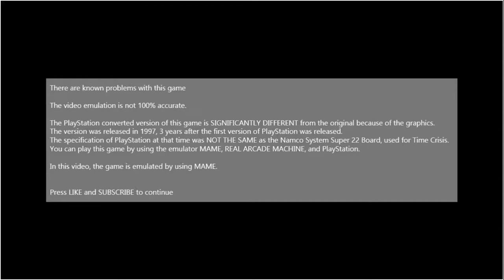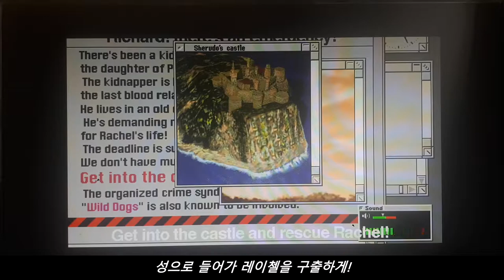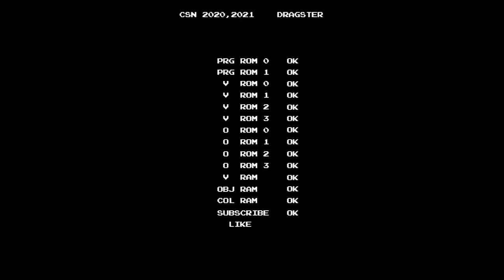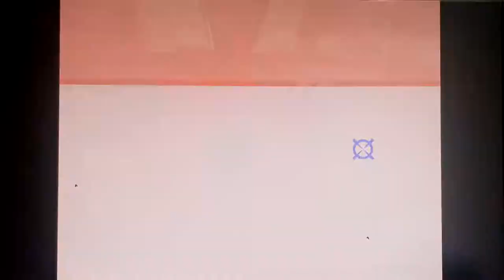[Arcade Longplay] 1995 Time Crisis (with attract demos, Korean subtitles) 타임 크라이시스 (인게임 대화 자막 포함)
The small republic Sercia is in danger! Sherudo Garo, The last relative of royal family, and Wild Dog, the leader of organized crime syndicate "Wild Dogs," are plotting a government overthrow.
They kidnapped Rachel Macpherson, the daughter of president of Sercia and hid in an old castle at the island located on northwest of Sercia.
They are demanding military secrets in exchange for Rachel's life!
You are Richard Miller, an elite agent of V.S.S.E.(Vital Situation, Swift Elimination).
You must rescue Rachel Macpherson before sunset!
Controlled with a lightgun and one pedal use to hide and reload action.

- Trivia -
This game runs on the Namco System Super 22 Hardware.

Time Crisis is the first game for players to shoot enemies and hide enemy's attacks in limited time. For default options, when you start, you have 40 seconds. It stops only when the animation is start. The time still flows when you are going to next action points.
If the timer reaches 0, although you have enough lives, the game is over.
Also, when you have no lives, the game is over.

- Tips -
* Free lives : Hit 40 shots to enemies in a row. When your shots hit enemies 10 times, a life icon will appear at the right side of the timer. Keep shooting.
For every 10 shots to enemies after the icon appear, it becomes brighter and brighter.
You will receive one life for every 40 direct hits.

* Yellow Soldiers : Each time you hit them, they give you extra time.

- Series -
1. Time Crisis (1995)
2. Time Crisis II (1997)
3. Crisis Zone (1999)
4. Time Crisis: Project Titan (2001, PlayStation2)
5. Time Crisis 3 (2003)
6. Time Crisis 4 (2005)
7. Cobra the Arcade (2005)
8. Time Crisis : Razing Storm (2009)
9. Time Crisis 5 (2015)

- Ports -
* Consoles :
SONY PlayStaion (1997)

- Timelines -
0:00 There are known problems in this game
0:10 Attract Demo / 어트렉트 데모
2:06 Game Starts / 게임 시작
2:15 STAGE 1 / 1스테이지
6:31 STAGE 2 / 2스테이지
11:23 STAGE 3 / 3스테이지
18:01 Ending Starts / 엔딩 시작
18:44 Staffs /스태프 롤
19:58 Ranking / 랭킹

작은 공화국인 세르시아 공화국이 위기에 처했다! 왕가의 마지막 혈족인 셰르도 가로, 그리고 집단 범죄 조직 "Wild Dogs"의 수장 와일드 독이 정부를 무너뜨리려 하고 있다.
그들은 세르시아 공화국 대통령의 영애 레이첼 맥퍼슨을 유괴하고 세르시아 북서쪽에 있는 섬의 오래된 성에 숨어 있다! 또한 이들은 레이첼의 목숨을 대가로 군사기밀을 요구하고 있다!
당신은 V.S.S.E.(중요 상황에서의 신속한 귀멸)의 엘리트 요원 리처드 밀러이다. 당신은 일몰 전까지 반드시 레이첼을 구출해야 한다!

라이트건 1개와 엄폐 및 재장전을 위한 페달 하나를 사용.

남코의 대표 건슈팅 게임 시리즈인 타임 크라이시스 시리즈의 첫 작품. 당시 발판을 이용한 재장전과 완전 엄폐를 가능하게 하여 충격을 주었다.
제목에서 보다시피, 본 작품에서의 가장 중요한 요소는 시간이다. 남은 시간이 0이 되면 라이프가 몇 개가 있던 게임이 바로 끝난다. 때문에 플레이어들로 하여금 신속하게 적들을 처리하여 시간 낭비를 최소화할 것을 요구했다.
40발을 미스 없이 적들에게 맞추는 것으로, 추가 라이프를 얻을 수 있는 시스템이 있다. 후속작에서부터는 삭제.